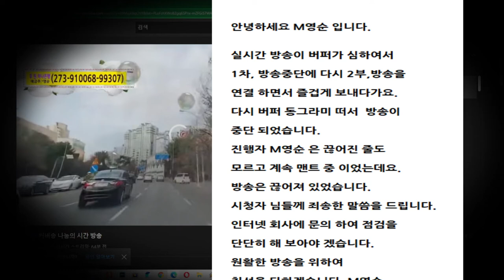🌸​ 원활한 실기간방송을 ...4초후 방송끊혀서 무음 이 되었습니다.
🌸​ 요즘 부쩍 버퍼링이 심하여
원활한 방송진행이 어렵네요 .

시청자님들께 불편을 드려
죄송합니다.

더 섬세한 점검을 하도록 하겠습니다.